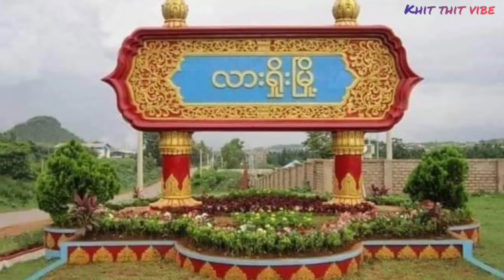Khit thit သတင်းဌာန (July 2024)